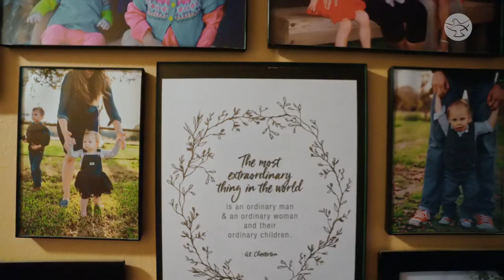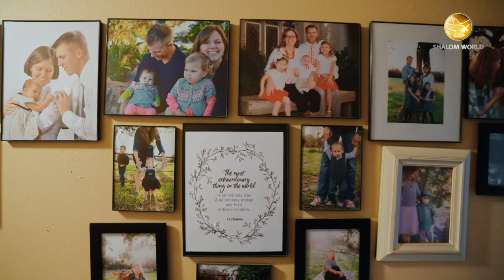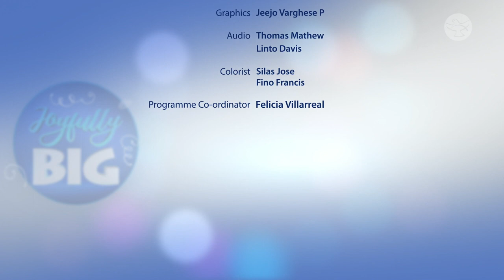Ways To Help Families Thrive as a Domestic Church || Hanzik Family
Travis and Monica Hanzik have five kids, four girls and one boy, sandwiched between the girls. Although the couple had known each other since they were kids, they never dated because God knew they had to find themselves before they were right for each other. Travis and Monica open up about their relationship, faith life, homeschooling, and how they uphold the domestic church.